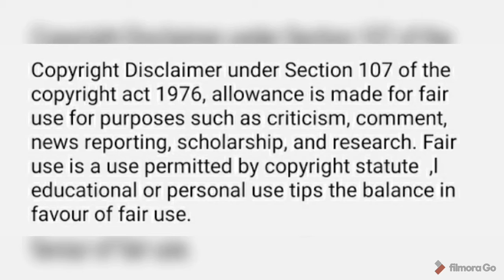LERATO KGANYAGO HAS MADE A LOT OF PEOPLE EMOTIONAL